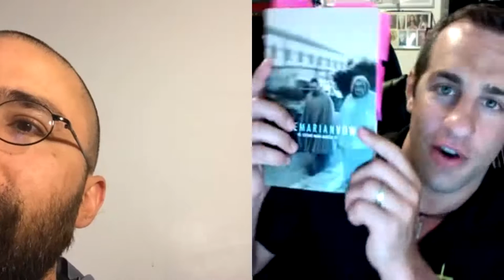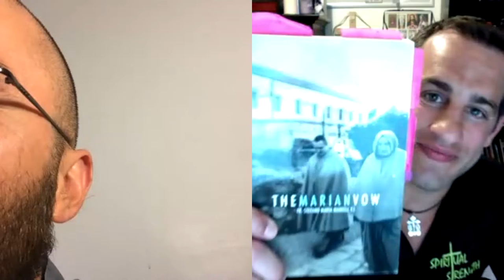Friars of the Immaculate: Life of Total Consecration to Mary with Fr. Jacinto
Meeting of the MindZ